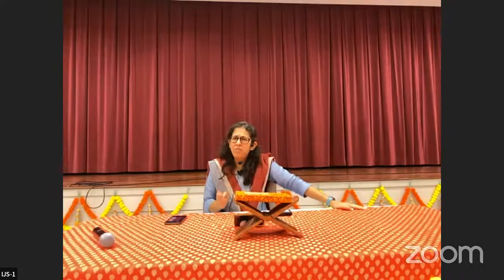11. 2022 Das Lakshan Parva - Sep 08 Evening Pravachan USA by Swanubhuti Jain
Various Playlists on YouTube of Swanubhuti Jain -

8. Samaysar Playlist link -
Part 1. Samaysar Gatha 1-25 with Atmakhyati Tika and Kalash by Swanubhuti Jain in 68 videos

9. Pravchansar Playlist link -

Part 4. Pravchansar Gatha 93-126 द्रव्य सामान्य प्रज्ञापन अधिकार with Tattva Pradeepika Teeka by Swanubhuti Jain